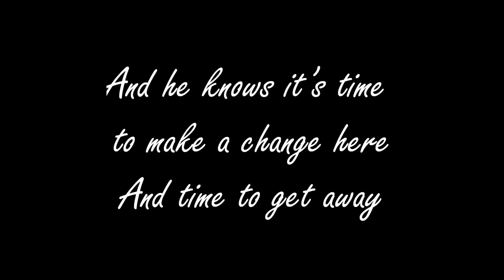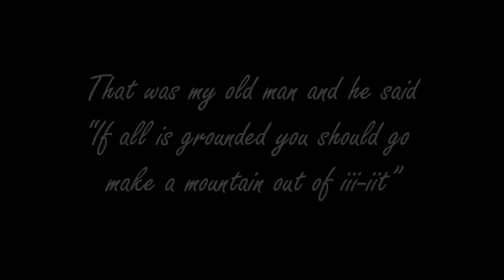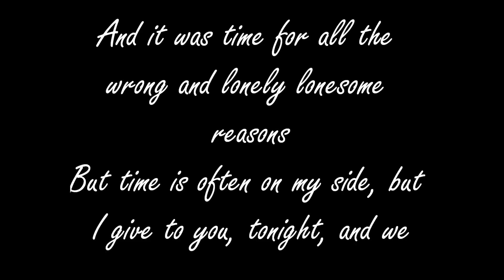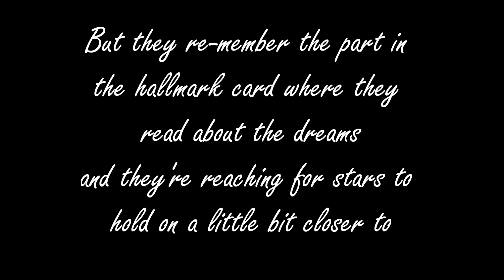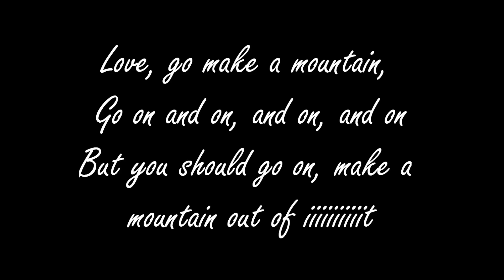Jason Mraz - Sleep All Day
A song that tries to wake us up into doing something in life. It speaks about how people tend to avoid making hard decisions that they know they have to make---enjoy it.